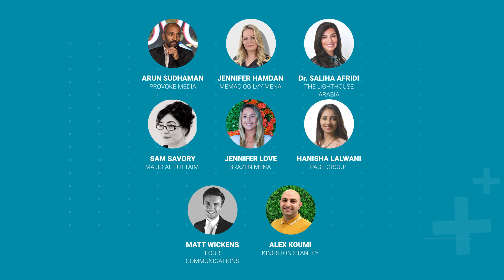The Virtual MEPRA Leadership Majlis